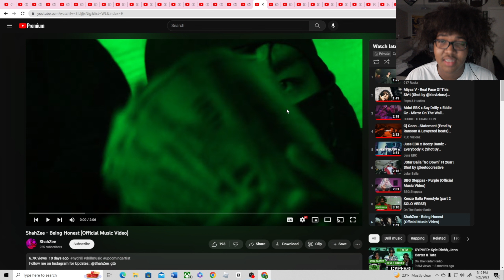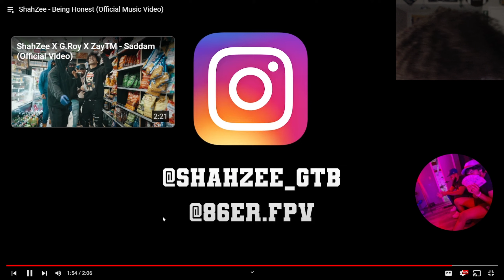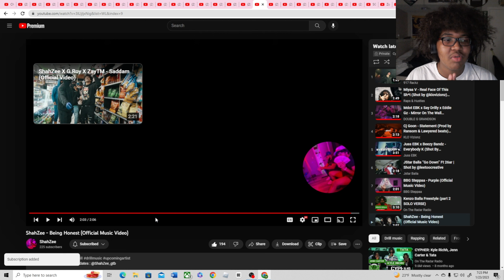ShahZee - Being Honest (Official Music Video)(Reaction)